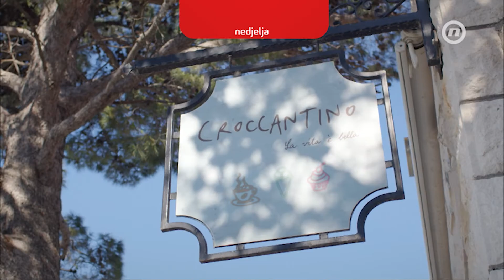Najava 2. epizode Startaj Hrvatska I 3. sezona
Druga epizoda treće sezone upoznaje nas s Croccantino - pelješkim proizvođačem vrhunskih sladoleda. Marija Antunović i njena obitelj pokazat će nam zašto je njihov sladoled poznat po svom punom okusu.